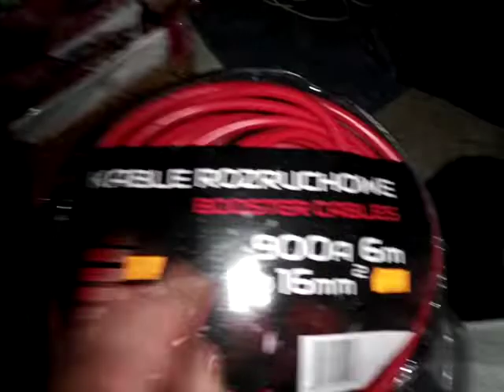Kapitaliści dają ..py w nocy i w dzień. Usługi 24h.